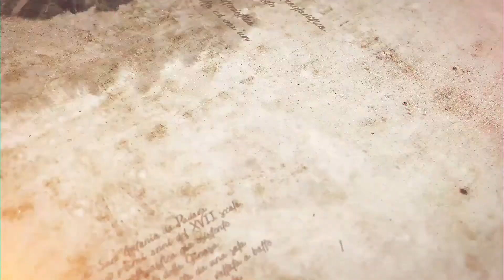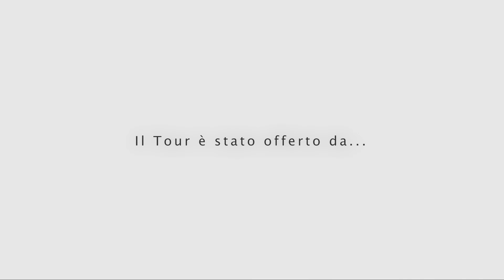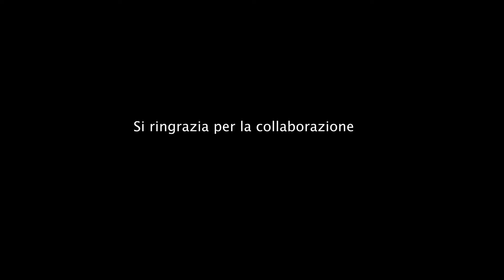Insediamento rupestre Rione Casale 1^parte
Attraverso questo video vi racconteremo l'insediamento rupestre del Casale; Esso si estende nel tratto a nord-ovest della Gravina di Ginosa; noto ai più per ospitare da oltre 40 anni la Passio Christi, esso ha rappresentato, sin dal medioevo, la massima espressione di quel vivere in grotta che ha portato in molte aree del territorio delle Murge alla nascita appunto di numerosi "Casali" rupestri. Caratterizzato da centinaia di grotte che si disponevano, si presume, su una decina di livelli terrazzati, l'insediamento oggi si presenta ormai distrutto dal disastroso terremoto del 1857 che ne ha segnato, oltre che morfologicamente, il suo graduale abbandono.
Il tour ci porterà a ripercorrere la sua storia e a scoprire gli interni del suo vasto insediamento con immagini davvero inedite.

Al tour on line, patrocinato dal Comune di Ginosa, saremo guidati dalla guida turistica autorizzata Antonio Pizzulli.

Ginosa, un viaggio nel tempo e nella storia...

Riprese ed editing: Isabella Bello
Si ringrazia per la collaborazione:
Riprese dall'alto: Graziano Moro
Renata D'Ettore per il sottotitolaggio in lingua inglese